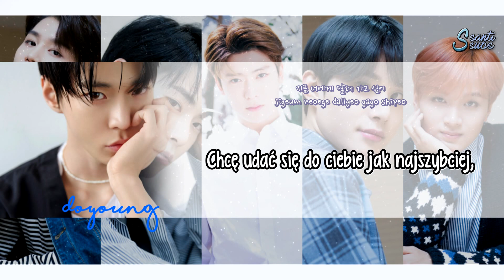NCT 127 – No Longer [polskie napisy / PL SUB / line distr.]